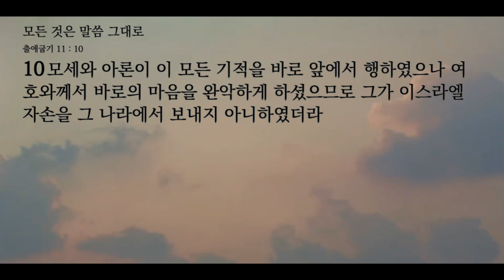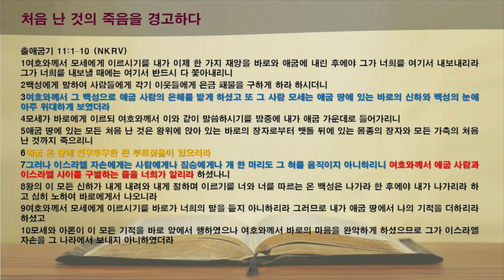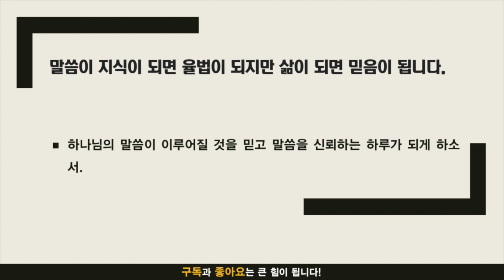주만나 묵상노트 ㅣ 모든 것이 말씀대로 (출애굽기 11:1-10)